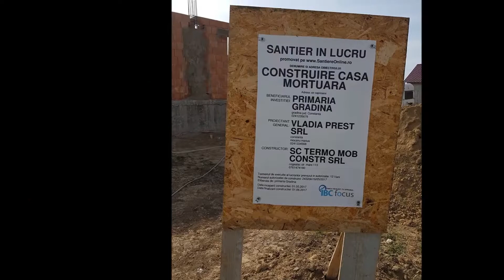Comuna Grădina, România, 2017